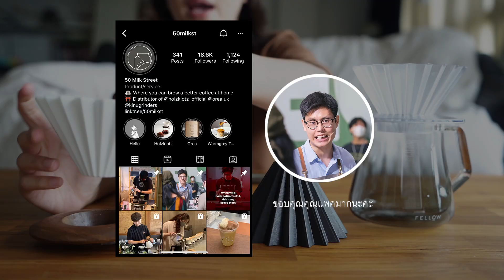รีวิวและเปรียบเทียบ Origami Dripper Ceramic และ Air S | about COFFEE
สวัสดีค่า วันนี้มาพร้อมกับรีวิวฉบับเต็มของ Origami Dripper กันนะคะ
โดยรอบนี้เรามาพร้อมการชิมเปรียบเทียบระหว่างวัสดุ Ceramic กับวัสดุพลาสติก ตัว Air S ที่เราเคยเล่ากันไปในคลิปที่แล้วด้วยค่ะ

เดี๋ยวมาลองดูกันว่า Origami ที่ทำมาจาก พลาสติก อย่างรุ่น Air S
กับ Origami แบบ Ceramic จะให้รสชาติที่แตกต่างกันไหมนะคะ

สำหรับใครที่กำลังมองหา Dripper ตัวเริ่มต้น
เราคิดว่า Origami Dripper จากญี่ปุ่นตัวนี้
ก็เป็นตัวเริ่มต้นที่สนุกดีและน่าลองนะคะ
ส่วนตัวเราชอบมาก ตอนนี้หยิบมาใช้บ่อยกว่าทุกอัน
ที่สำคัญใช้ได้กับกระดาษทั้ง 2 แบบ คือ V60 และ Wave
รู้สึกว่าทำให้เราได้ทดลองอะไรหลายอย่างขึ้นเลยค่ะในการ ดริปกาแฟ

โปรโมชัน 9.9 กำลังจะมาถึง

Origami Dripper Holder ฐานรองไม้ 490 บาท

Origami Dripper Holder ฐานรองพลาสติก 490 บาท

ขอให้สนุกกับการทำกาแฟนะคะ